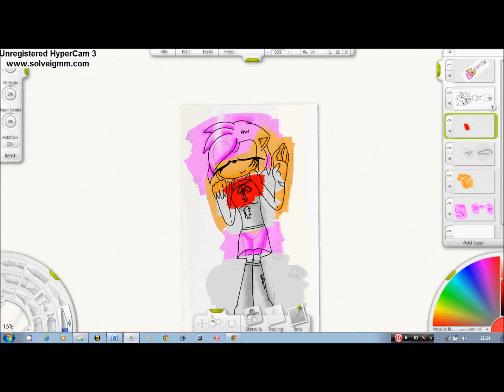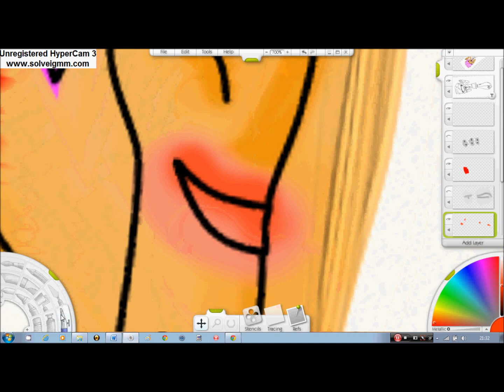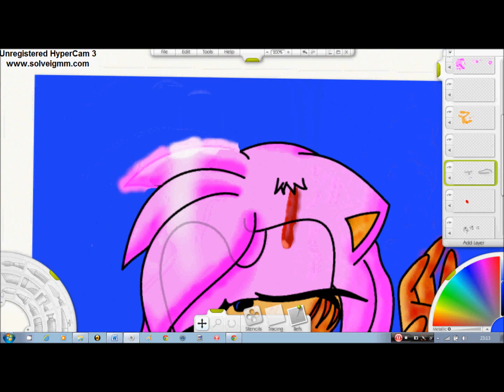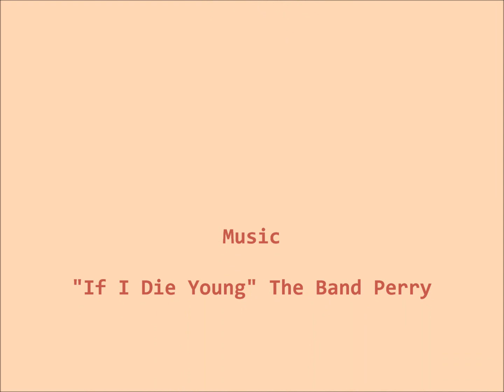speed paint Amy Rose edited.wmv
A fast speed paint edited by my mother.

Amy Rose is copyright Sega.

Artwork is original by me.